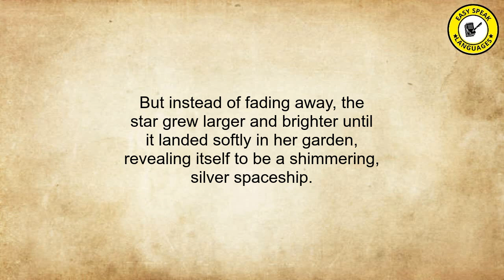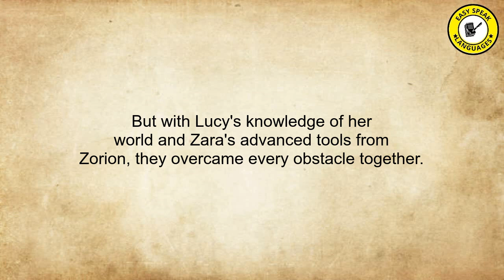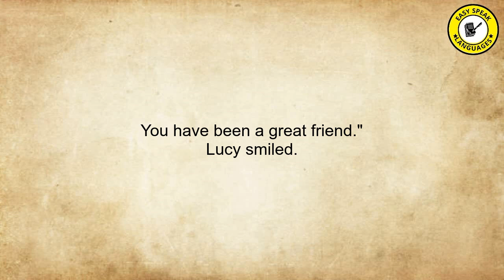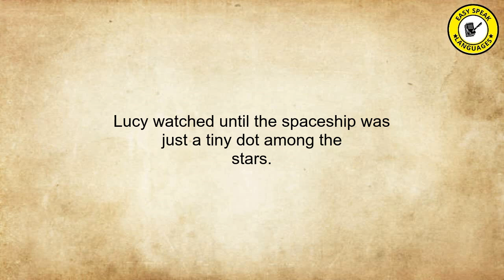A2 Level English Stories 34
"Welcome to our chanel where stories transcend boundaries! Dive into our world of captivating tales, seamlessly woven across languages: English, Spanish, and German. Whether you're a language enthusiast, an avid reader, or someone who loves a good story, our channel offers tales that inspire, thrill, and warm hearts. Each narrative not only entertains but also showcases the beauty of each language.